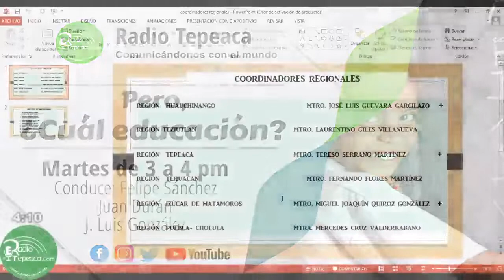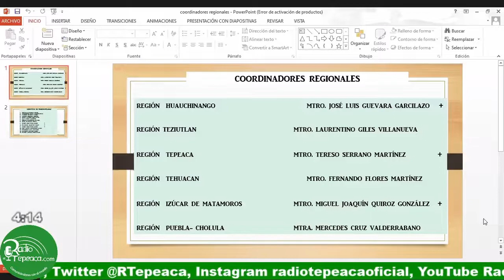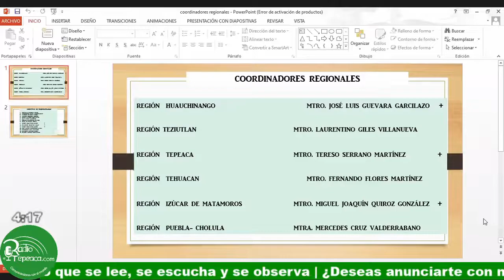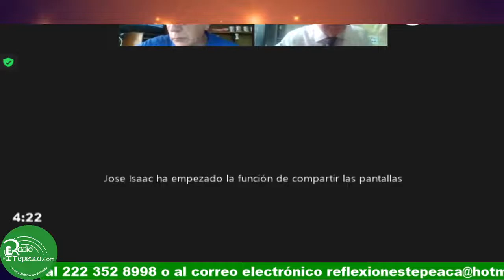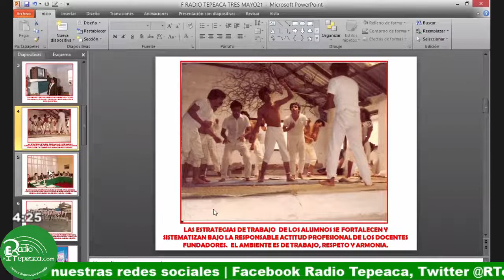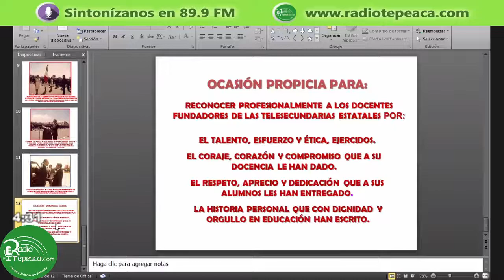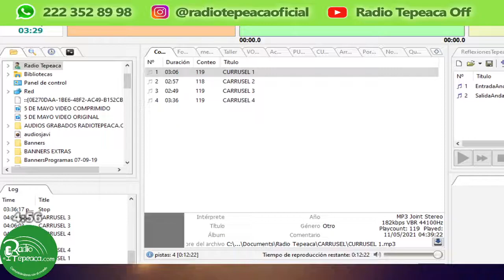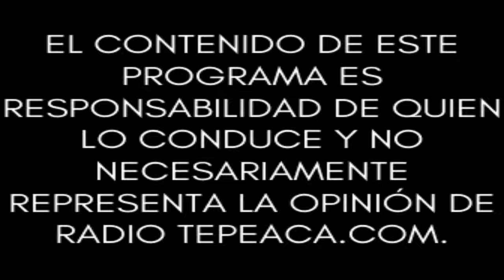Pero, ¿Cuál Educación?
Conduce: Mtro. Felipe Sánchez, Mtro. José Luis González y Mtro. Juan Durán.